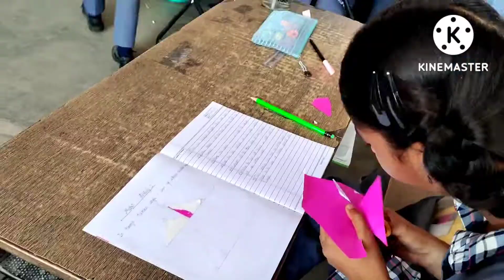Maths Activities by students l 9C